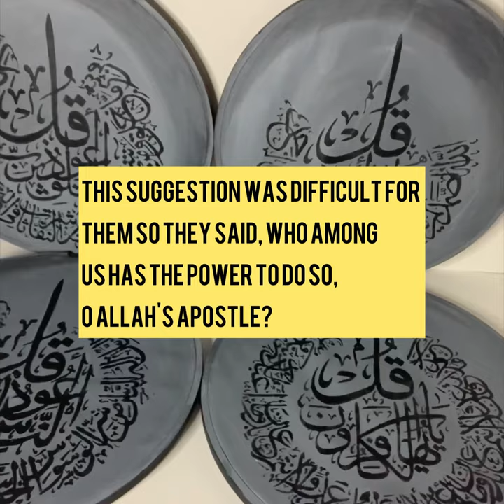4 Qul Paintings